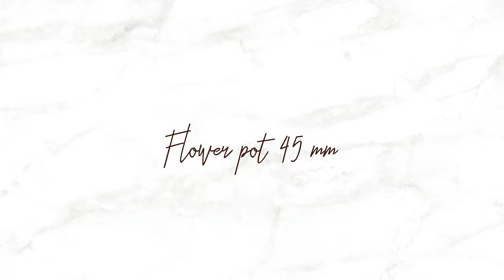Flower pot 45 mm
At this video, you can have a look at our Digital sample box of the new product: Flower pot 45 mm. Novelties of the Dobla Spring & Summer Collection 2024. For physical samples of specific products, please contact our Customer Care to check the availability. For any other question, contact Sales Manager and/or Inside Sales.